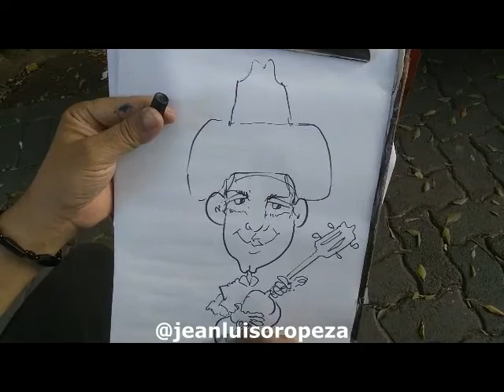🚦🇨🇴🇻🇪🤠🎶Caricatura Sabana Grande Ccs - Venezuela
Visitando el Boulevard de Sabana Grande en Caracas Venezuela me encontre con este Señor Alfredo Bohorquez que se gana la vida haciendo Caricaturas de las personas que lo deseen. Nosotros aprovechamos hacernos la nuestra diganme como quedo espero sus Comentarios mi Gente.